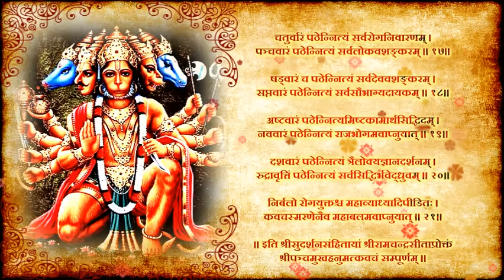Panchmukhi Hanuman Kavach || Hanuman Stotra || पंचमुखी हनुमान कवच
"Panchmukhi Hanuman Kavach || Panchmukhi Hanuman Kavacham || पंचमुखी हनुमान कवच"

This remarkable prayer, known as the "Panchmukhi Hanuman Kavacham," holds the key to shielding yourself from negativity, obstacles, and malevolent forces.

🙏 The Power of Five Faces: Lord Hanuman, the devoted disciple of Lord Rama, reveals his five faces in this stotram, symbolizing his divine attributes and strengths. Each face represents a unique form of protection, and together, they provide a shield against all forms of adversity.

🌟 Defeat Obstacles: Chanting the "Panchmukhi Hanuman Kavach" can help you overcome hurdles, both physical and spiritual. It acts as a divine armor that safeguards you on your life's journey, guiding you towards success and inner strength.

🛡️ Protection from Malevolent Forces: In an increasingly complex world, negative energies and malevolent forces can pose a threat to our well-being. This stotram is your spiritual defense, offering protection and dispelling darkness from your life.

🌺 Divine Grace: By reciting the "Panchmukhi Hanuman Kavach," you invite the benevolent grace of Lord Hanuman into your life. His boundless devotion and unwavering commitment inspire us to navigate challenges with courage and faith.

🙌 Embrace Spiritual Connection: Whether you are a devout follower of Lord Hanuman or new to his teachings, this stotram is a universal path to spiritual connection and empowerment. It resonates with seekers from all walks of life, offering solace and inspiration.

Join us on this spiritual journey as we explore the divine protection and blessings of Lord Hanuman through the "Panchmukhi Hanuman Kavach." May this stotram serve as your spiritual armor, guiding you towards a life filled with positivity, courage, and unwavering faith.

Experience the transformative power of Lord Hanuman's grace and fortify your spiritual journey today.

Now Download HANUMAN CHALISA SUPERFAST APP
With New ALARM FEATURE , To Wake You Up With Your Favourite HANUMAN CHALISA SUPERFAST